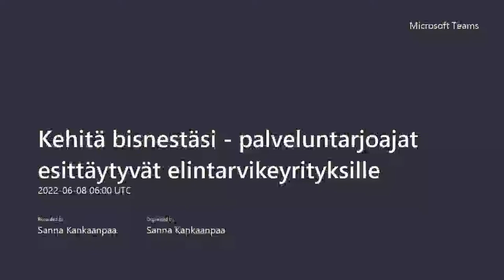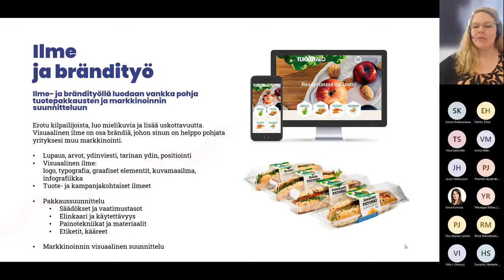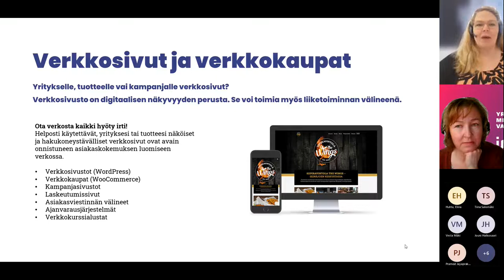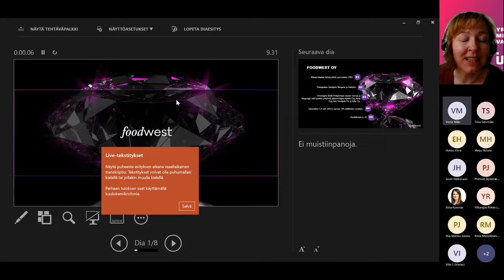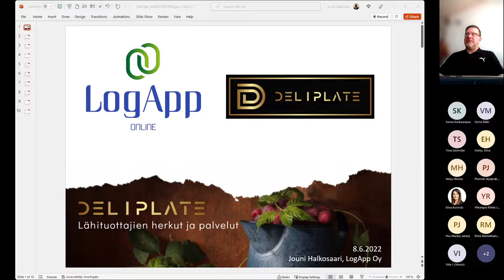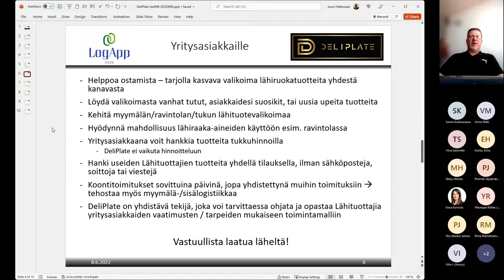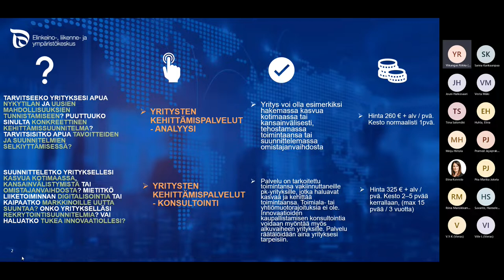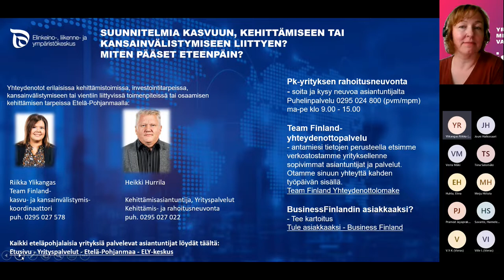Kehitä bisnestäsi - palveluntarjoajat esittäytyvät elintarvikeyrityksille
Yrityksen liiketoiminnan kasvun tueksi on tarjolla monenlaisia asiantuntijapalveluja. Niitä hyödyntämällä saat itse keskittyä liiketoimintasi ytimeen - siis varsinaisen bisneksen tekemiseen. Tällä videolla kuulet elintarvikealan yrityksille palveluja tarjoavien yritysten esittelyjä. Tarjolla vinkkejä markkinoinnista, pakkaussuunnittelusta ja pakkauksista, tuotekehityksestä ja valmistuksesta, logistiikasta ja DeliPlate-alustasta sekä rahoituksesta.

Mukana: Meiju Hiitola/ Mainostoimisto Riima Oy, Tiina Salomäki/ ER-pakkaus Oy, Vesta Mäki/ Foodwest Oy, Jouni Halkosaari/ LogApp Oy ja Riikka Ylikangas/ Ely-keskus.

Tapahtuma on toteutettu osana Food Hub - kohtauttamisia, kumppanuuksia ja kokeiluja ruoka-alalla -hanketta, jossa yrityksiä autetaan löytämään uutta liiketoimintaa ruoka-alalta. Hanketta rahoitetaan Euroopan aluekehitysrahastosta ja sitä toteuttavat Into Seinäjoki Oy ja Seinäjoen Ammattikorkeakoulu.